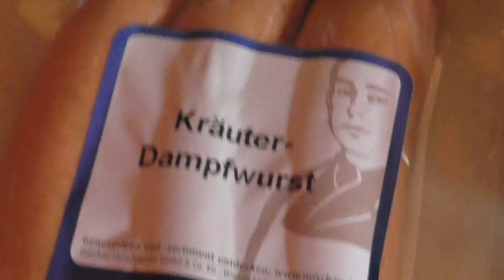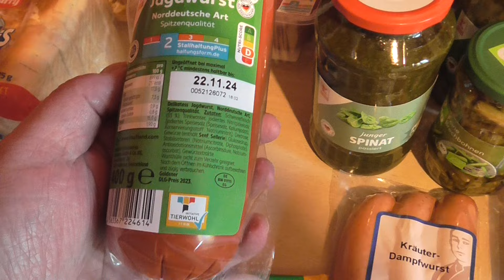Vom Lungenarzt zum Kaufland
Beim Lungenarzt ging es schneller als ich dachte , war dann anschließend noch im Kaufland , Paulchen hatte schon auf mich gewartet , er war wieder an verhungern